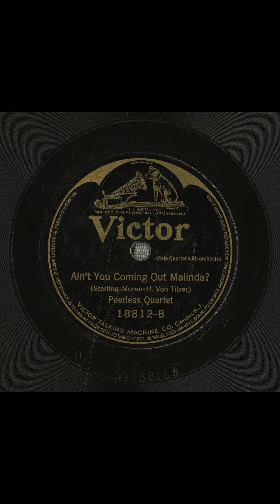Ain't you coming out Malinda? #1921 vinyl shellac records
Title
Ain't you coming out Malinda?
Summary
Male vocal quartet, with orchestra
Names
Sterling, Andrew B. -- Lyricist
Peerless Quartet -- Vocal Group
Moran, Eddie -- Lyricist
Bourdon, Rosario -- Conductor
Campbell, Albert -- Vocalist -- Tenor Vocal
Von Tilzer, Harry -- Composer
Croxton, Frank -- Vocalist -- Bass Vocal
Burr, Henry -- Vocalist -- Tenor Vocal
Meyer, John H. -- Vocalist -- Bass Vocal
Genre
Popular music
Media Size
10-inch
Recording Label
Victor
Recording Catalog Number
18812
3
Recording Date
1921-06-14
Recording Location
Camden, New Jersey
Recording Repository
Rights Advisory
Online Format
audio
image